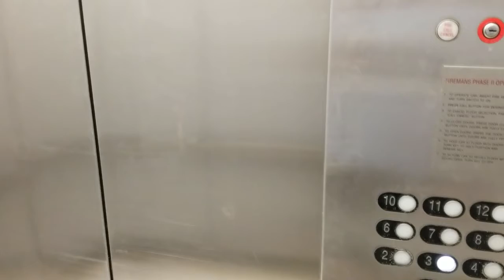Jake Walks to Fielding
Join Jake as he shows you how to get to the Fielding Room, on the third floor of Howe.